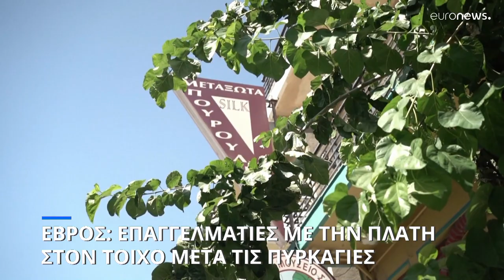Έβρος: Πώς η φυσική καταστροφή πλήττει καίρια την τοπική οικονομία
Η πύρινη λαίλαπα του καλοκαιριού δεν άφησε μόνο μια κάποτε κατάφυτη περιοχή να μοιάζει πλέον με σεληνιακό τοπίο - Το πέρασμά της είχε σοβαρό αντίκτυπο και στην οικονομία του νομού Έβρου